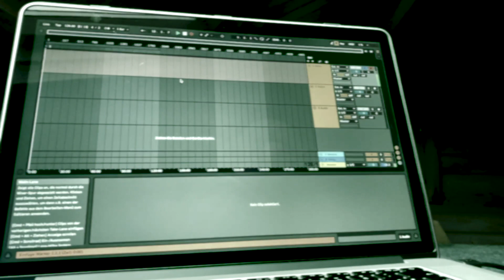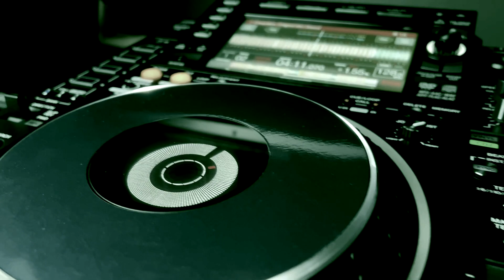A.N.G - Infusion Podcast IV [Amp.006]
All rights for the producers of these tracks are reserved